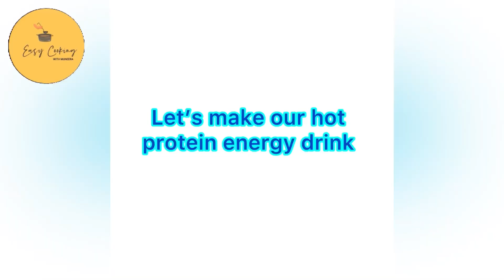Immunity Booster Protein Powder| Remedy 4 knee & joint Pain جوڑواور کمر درد سے مکمل آرام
Immunity Booster Protein & Calcium Powder

Hello Viewers:  Today we bring to you a life changing and ultimate healthy recipe for your whole family. Add this recipe in your daily menu to boost your immune system and prevent  bone diseases.

It is a home remedy for knee and joints pain .

@EasyCookingwithmuneera, we bring for you recipes that help you in your daily lives ! Whether you’re a seasoned fitness enthusiast or just starting your health and wellness journey, our channel is dedicated to providing insightful reviews, in-depth tutorials, and expert tips on choosing, using, and maximizing the benefits of protein powder.

Dostoo is powere ko aap asana say apnay ghar main banasaktay hai . Ghar k har fard k leay yeh nuskha bohat  kaam ka hai

Is k musalsal use say hi aap Ko asal faida ho ga . First week main hi aap notice karay gay k bossy main kafi chnges feel ho rahi hai . Skin achi ho jay gi  bone main pain ya sujan hai to woh kam ho na shroo ho gi .  Baal girna band ho jay gai . Neend achi honay lagay gi .

Fox nuts (makhana)               2 cup
Walnuts                                    1/2cup
Almonds                                   1/2cup
Chia seeds.                              1/4cup
Sesame seeds.                        1/4cup
Melon seeds                             1/4 cup
Pumpkin seeds.                       1/4 cup
Sunflower seeds                      1/4 cup
Flax seeds                                  1/4cup
Dry ginger                                   3-4
Cardamom                                 3 Tbs
Nutmeg                                      1-2
Poppy Seeds                             1/2 cup
Rock sugar  ( misri).                 200gm